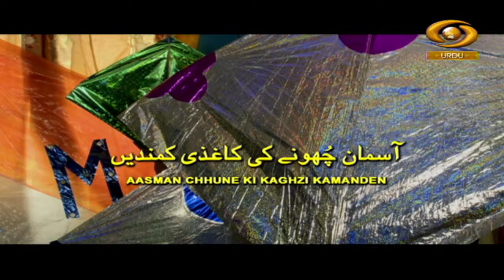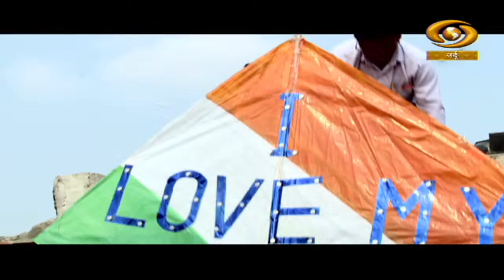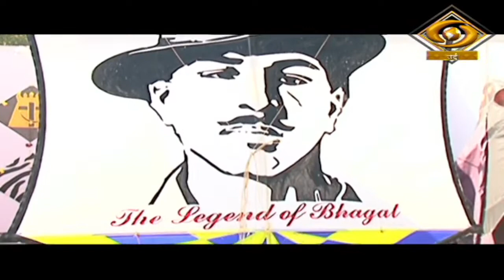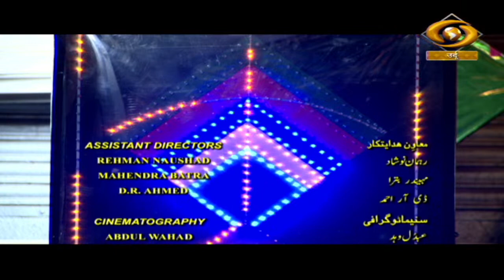Anmol Virasat | अनमोल विरासत | DD Urdu | Episode-05 | September 26, 2022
Documentary Programme 'Anmol Virasat' on DD Urdu.

Video Highlights
00:00 Introduction